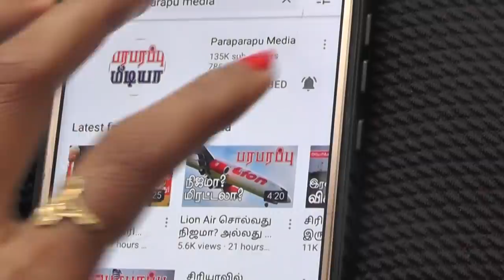இது புதிது! அமெரிக்க ராணுவத்துக்கு வித்தியாசமான பாதுகாப்பு!! | Paraparapu World News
On this news presentation we are providing the news from - US. This news video is Tamil language regarding this issue of- Boston University Chemical Engineering research.